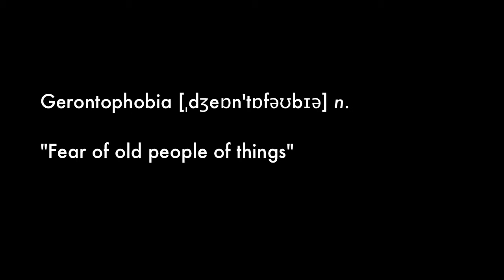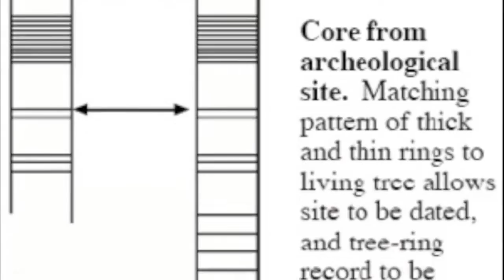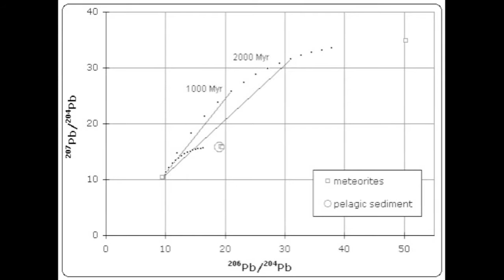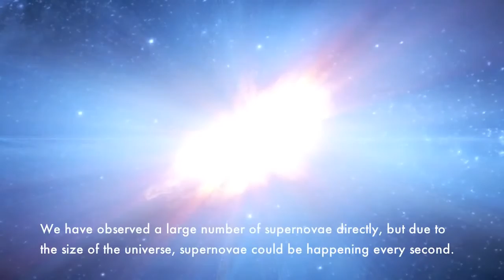"You must first invent the universe"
A general rebuttal to the claim that the earth and the universe is young, plus a comment on how much humanity has achieved since its relatively recent emergence in the grand scale of things.

"You Must First Invent the Universe", reuploaded with permission of UppruniTegundanna.  Many more amazing videos are available on his channel